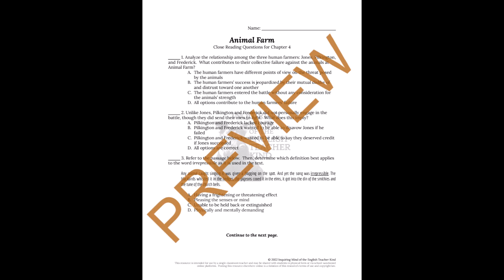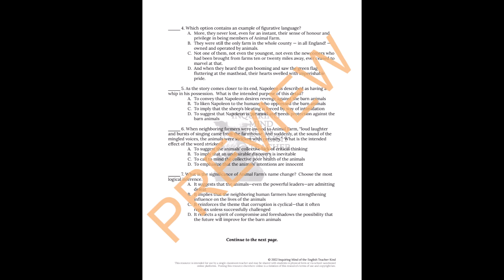Animal Farm Mega Bundle of Quizzes, Close Readings, Keys, and a Project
This comprehensive bundle of materials facilitates the teaching of Animal Farm by George Orwell and includes plot-based quizzes, close reading analysis questions, answer keys, and an end-of-unit creative writing project with supplemental materials. With these resources, high school English Language Arts teachers may save valuable time outside the classroom without sacrificing rigor inside the classroom. Find this bundle at the following links: